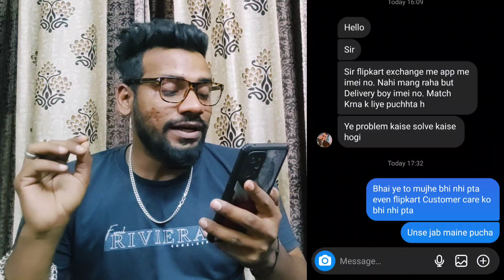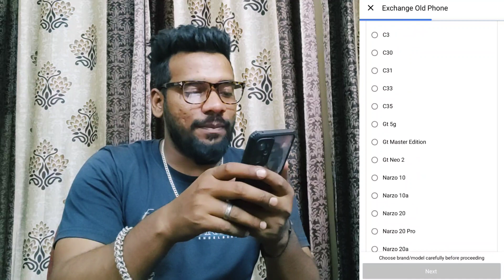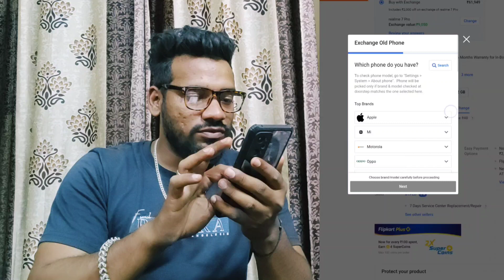Flipkart पर पुराना फोन Exchange करने पर IMEI Number क्यों नहीं मांग रहा🙄Flipkart Exchange Problem🤔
Hello guys welcome back to the channel as you all know flipkart recently introduced new feature in flipkart exchange policy so Are you excited about Flipkart's new exchange policy? But there is major problem in flipkart exchange policy is that it's not asking imei number also even if you can return your old phone to Flipkart after 10 days! But there's still one major issue that needs to be addressed. In this video, we'll discuss this issue and how you can make sure you're getting the best out of the new exchange policy. We'll also talk about the benefits of returning your old phone and provide tips to ensure you're getting the most out of the policy. So don't miss out - watch this video now to learn all about Flipkart's new exchange policy!

No imei number in flipkart exchange
Flipkart exchange policy problems
New Update in flipkart exchange policy
Changes in flipkart exchange policy
What is new flipkart exchange policy